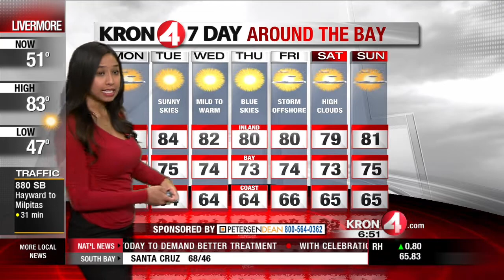Monday Morning Weather Forecast